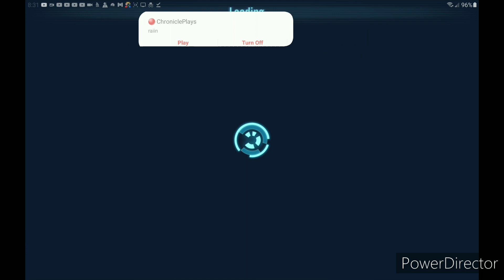Star Wars Galaxy Of Heroes Gameplay Walk-through Part 2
Hello Everyone,It's Dantydant2015 Here! And I Hope You All Like Star Wars Galaxy Of Heroes! Because That's What We're Gonna Do! In This Episode,We Will Do The Next Levels! But Will I Win?! Keep Watching To Find Out! And In The Next Part,We Will Be Finishing Up The World 2 Battles! And We Will Get To The Next Levels Of Star Wars Galaxy Of Heroes! But That Won't Be Next Week! Because Next Week's Gameplay Is Up To You Guys On Twitter! Weekend Videos Are Random!

Do You Want To Send Me Mail? You Can Send It Here

You Are Free To Send Me Stuff To Help Grow My Channel